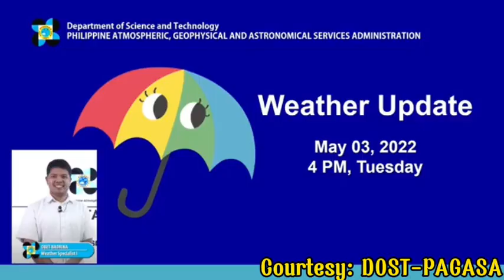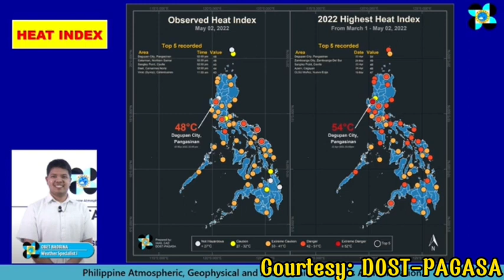ULAT PANAHON NGAYONG HAPON, MAY 3, 2022 | LATEST WEATHER UPDATE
Video Title: ULAT PANAHON NGAYONG HAPON, MAY 3, 2022 | LATEST WEATHER UPDATE

Credits/Courtesy:
DOST-PAGASA

weather forecast
ulat panahon
temperatura bukas
weather update ng bayan
gemz channel
dost pag-asa weather report
dost pagasa